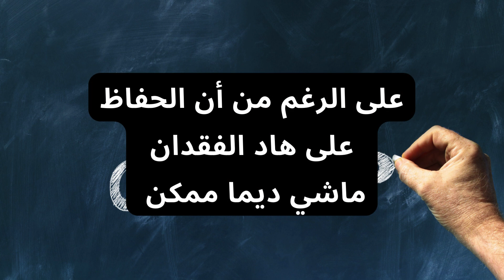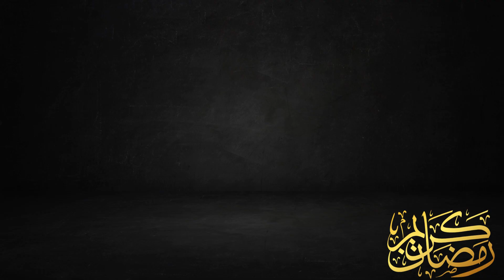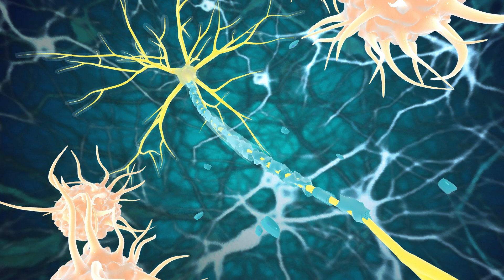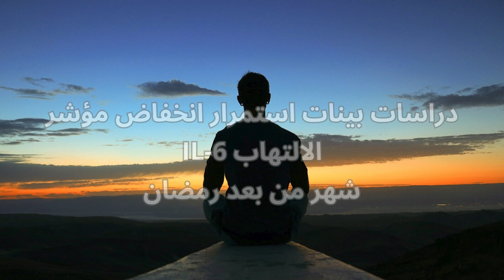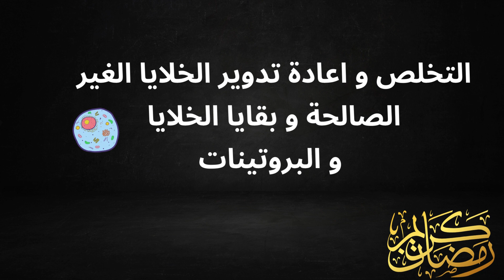فوائد الصيام على الصحة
الصيام عندو بزاف ديال الفوائد لب شرحنا البعض منها فهاد الفيديو
الصور المستعملة:
مصادر الدراسات:
10.22038/jnfh.2018.30667.1111
org/10.1136/heartjnl-2021-
319273).